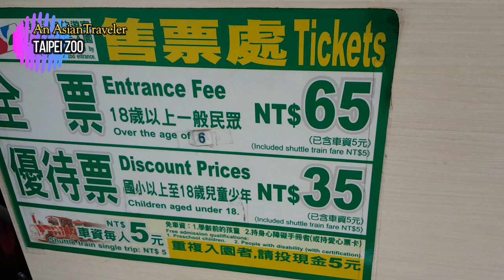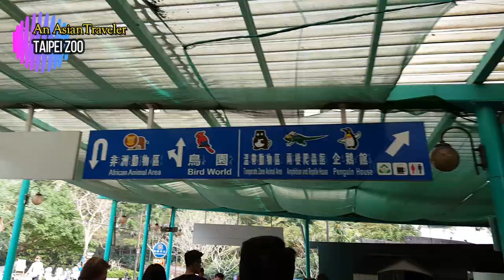You Should Experience Taipei Zoo And Here's Why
Hello, Twinkles!✨This video feature Taipei Zoo or also known as Muzha Zoo, a public zoological garden in Wenshan District, Taipei, Taiwan. It is the most famous zoological garden in Taiwan. Hope you'll enjoy it. ♡ Mhel